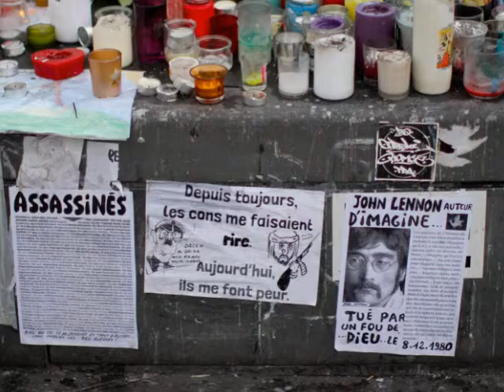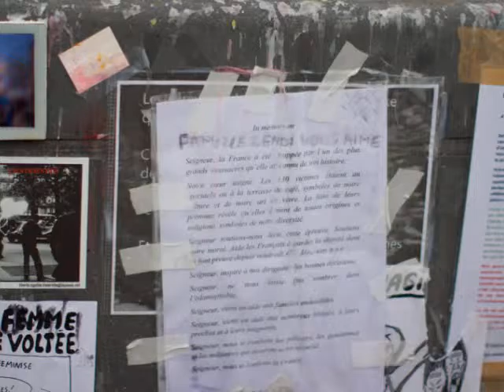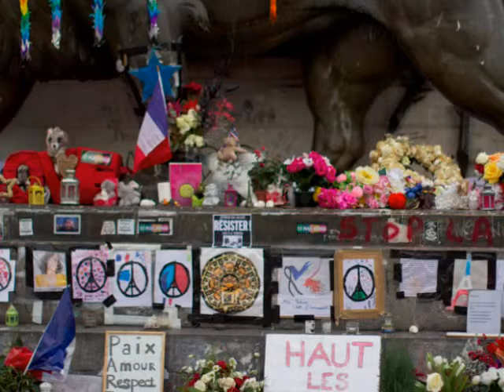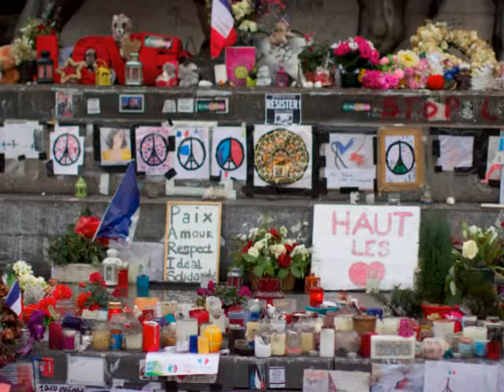Miss You Cover Jammy Pip 25 décembre 2015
Les attentats du mois de novembre ont laissé plus que des traces. Le 25 décembre 2015 j'ai fait cet arrangement musical et ces photographies de la place de la République. Miss You traduire: Tu nous manques Ils nous manquent . Cover Eta James